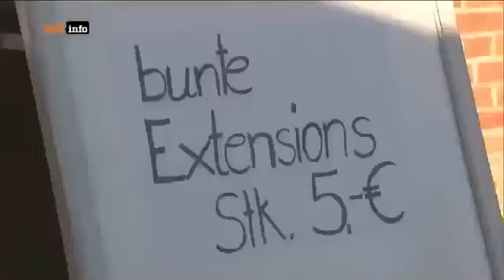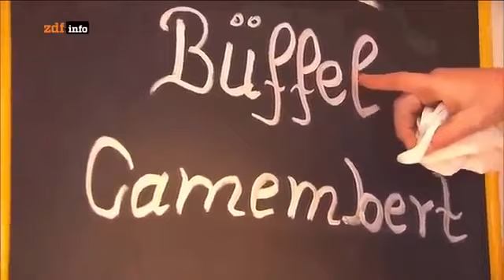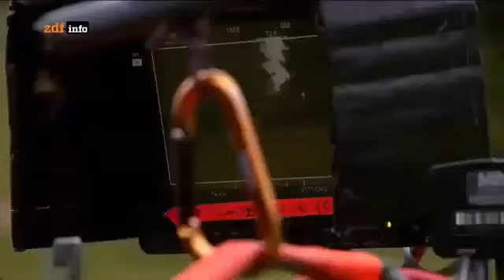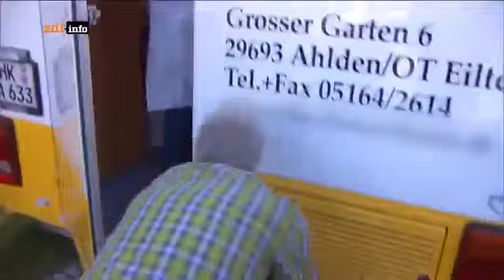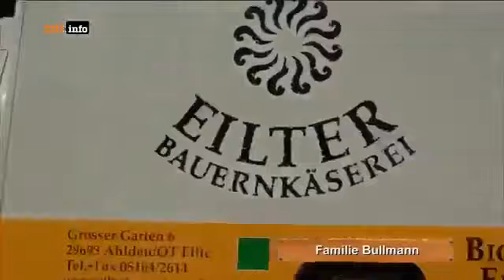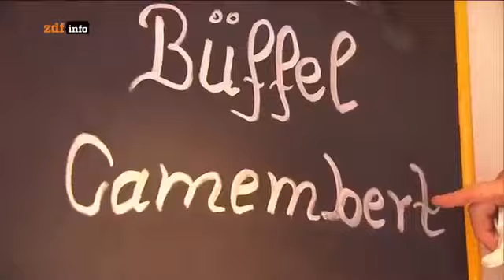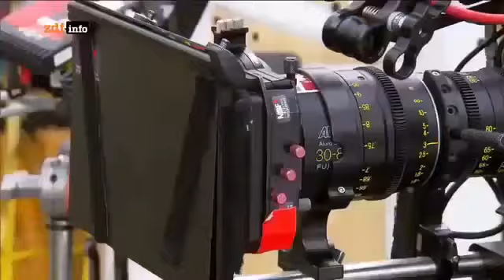Popular Videos - Die Büffelranch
Aufregung auf der Schwäbischen Alb bei Willi Wolf. Seit Wochen wird auf dem Hof des schwäbischen Cowboys gedreht: Ein Heimatfilm mit Liebe, Intrigen und . Denkt man an die.

Heidschnuckenschäfer Stephan Hamann ist im wohlverdienten Ruhestand. Ehefrau Heidi muss zwar noch ein Jahr als Lehrerin arbeiten. Aber dann . Bares für Rares Staffel Full Folge. Aufregung.

Denkt man an die Schweiz, fallen einem nicht unbedingt Yaks oder Lamas ein. Anders Jens Kohlhaus - ihm ist kein Weg zu weit, um ganz besondere Tiere für. Denkt man an die Schweiz, fallen.